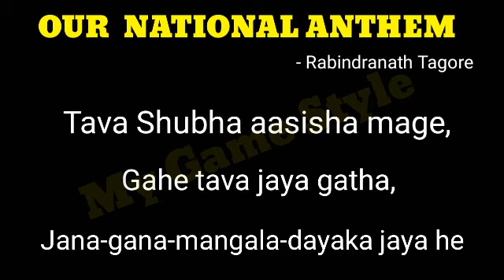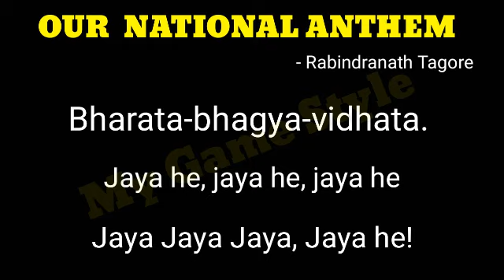Our National Anthem | India National Anthem | National Anthem Lyrics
National Anthem Lyrics By Rabindranath Tagore

 Bharata-bhagya-vidhata

 Panjaba-Sindhu-Gujarata-Maratha

 Dravida-Utkala-Banga

 Vindhya-Himachala-Yamuna-Ganga

 uchchala-jaladhi-taranga

 Tava Subha name jage, tave subha asisa mage,

 Bharata-bhagya-vidhata.